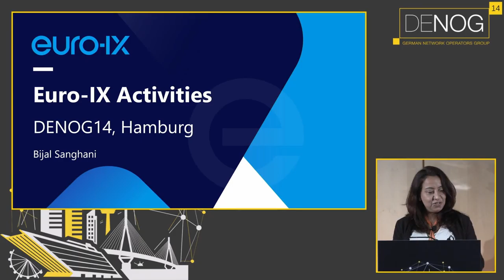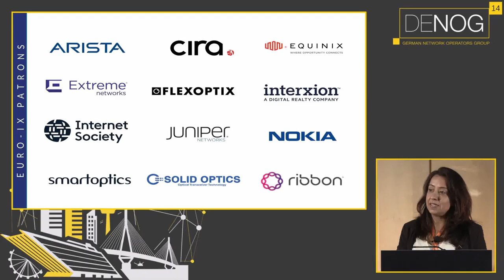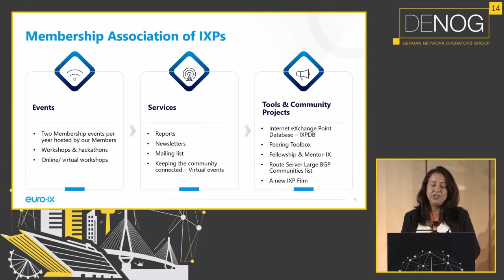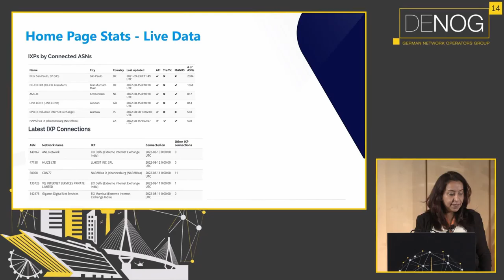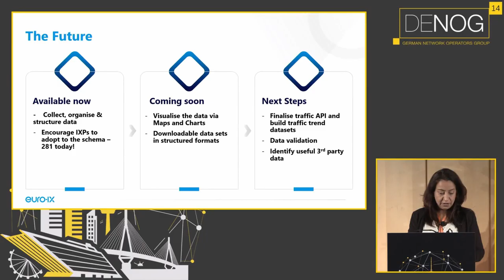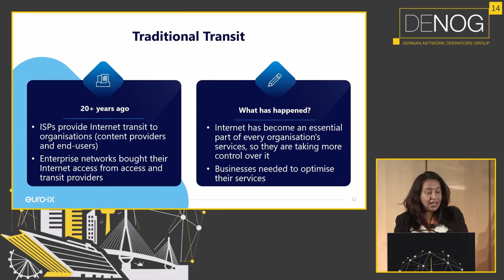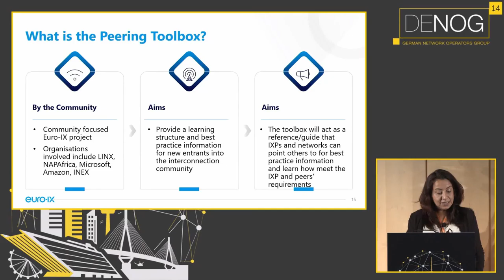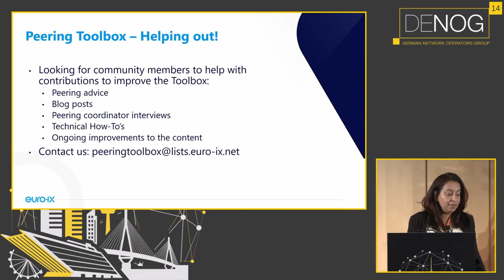DENOG14 Euro-IX Activities for the Community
This talk will talk about the Euro-IX activities.

The IXP{DB} project - I'll provide a brief history on when and why the project started, the progress through the years and where we are now and a road map to show the future plans.
The Peering Toolbox - a tool for learning about peering for new entrants in the industry.
The IXP Report - I'll show some statistics from the report to give some insight into IXP operations.

Speaker: Bijal Sanghani